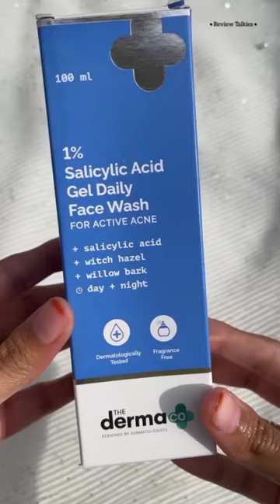Derma co 1% Salicylic Acid Gel Face Wash